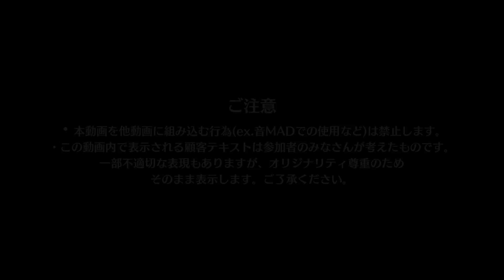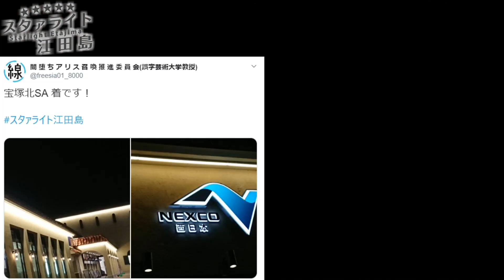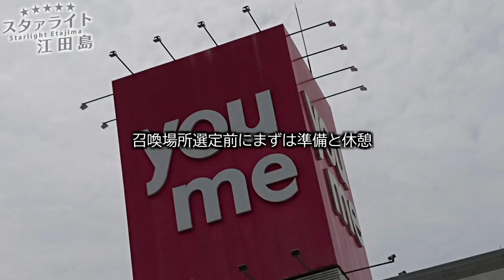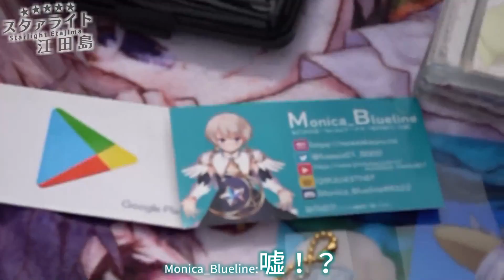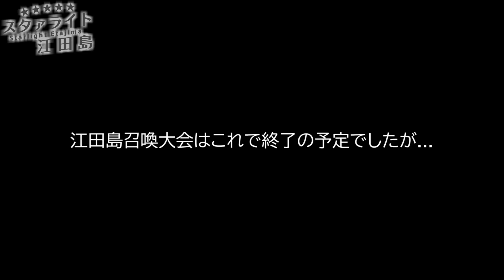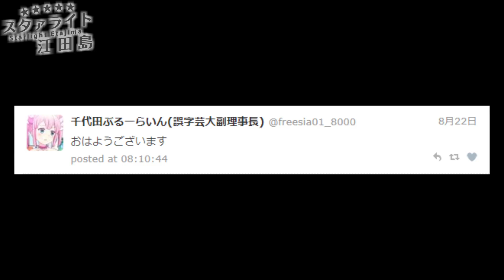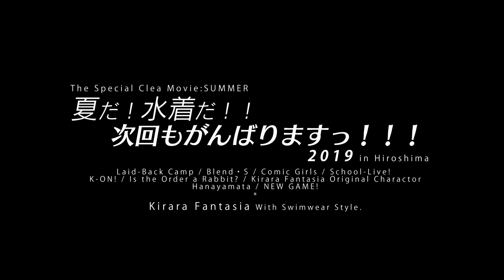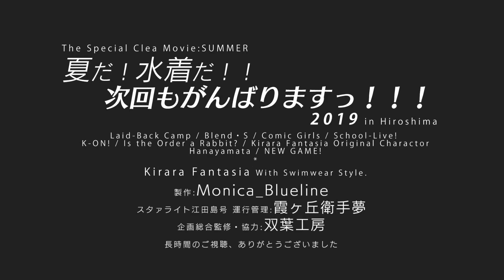【2019年夏水着】夏だ！水着だ！！次回もがんばりますっ！！！ 2019 in 広島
※召喚要素は薄めです

大変お久しぶりでございます、またお待たせしております...
今年も、可愛い水着に埋もれる季節がやってきました。
今回は総勢6人でのグループ戦です！

0:00 オープニング
0:03 車内の安全のために
1:26 企画概要説明
2:10 大黒PA
2:26 大黒PA→浜松SA
3:03 浜松SA
3:27 浜松SA→宝塚北SA
4:12 宝塚北SA
4:55 宝塚北SA→広島紙屋町
5:52 広電クレアライン - 乗る触媒 VS 一般自動車
6:27 江田島に向けて
6:38 江田島市到達！
7:16 江田島召喚大会
14:10 番外編 - 選べない★5チケ召喚
15:08 フェリーで江田島脱出
15:44 第二次召喚大会
19:20 おはようございます
19:22 ん 待って 江田島勢起きてるのワオしかおらんの 朝食もうすぐ終わるが
19:25 おはようございます起きてますか
19:26 ねているね
19:27 寝てた...
19:30 ごはん！
19:32 広島市内フリー観光
20:35 グリーンムーバーMAXピックアップ召喚！
21:18 帰宅開始
22:59 ★5苺香ちゃんフル覚醒
23:21 引き続き帰路へ
23:59 エンディング